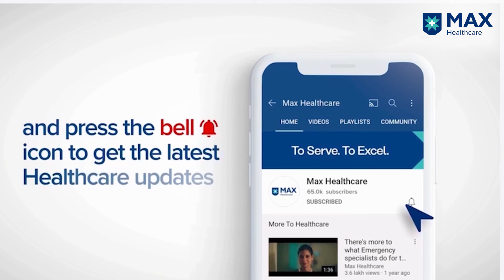Diagnosing a Lump in Limbs│ Dr. Akshay Tiwari │ Max Hospital, Saket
Not all swellings in arms and legs are harmless, especially the ones that cause pain and are more than 5cm in size. Such lumps should be promptly screened for Sarcoma or Blood Cancer.  have Dr. Akshay Tiwari, Senior Director, Musculoskeletal Oncology, Max Hospital, Saket, Delhi, India, talking about the diagnosis and treatment process followed for the successful management of Sarcoma.